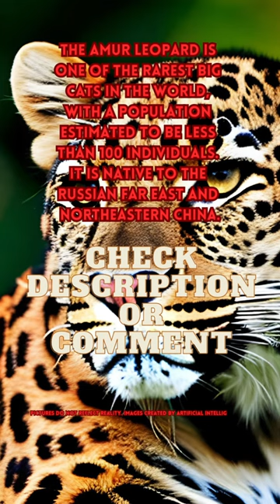💥 The Endangered Animals 🚫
The Amur Leopard (Panthera pardus orientalis) is one of the rarest and most endangered big cats in the world. Here's some information about this magnificent animal:

Appearance: The Amur Leopard is a subspecies of leopard and has a beautiful and distinctive coat. It has a creamy-yellow or pale golden background color, with large, dark rosettes and spots covering its body. Its fur is longer and thicker than that of other leopard subspecies, providing insulation in its cold habitat.
Habitat and Range: The Amur Leopard is found in the Russian Far East and northeastern China. It inhabits temperate forests, including coniferous and mixed forests, and requires vast home ranges for hunting and breeding.
Population and Conservation Status: The Amur Leopard is critically endangered, with an estimated wild population of fewer than 100 individuals. It is threatened by habitat loss, poaching, and illegal wildlife trade. Conservation efforts focus on protecting its habitat, increasing anti-poaching measures, and promoting sustainable development in its range.
Behavior and Adaptations: Amur Leopards are solitary and elusive animals, primarily active during the twilight hours. They are skilled climbers and agile hunters, preying on deer, wild boars, and smaller mammals. Their long and powerful bodies, keen senses, and camouflaging fur enable them to thrive in their environment.
Importance to Ecosystem: As apex predators, Amur Leopards play a crucial role in maintaining the balance of their ecosystems. They regulate prey populations, which in turn affects vegetation and other animal species in the area.
Conservation Efforts: Various organizations and governments are working together to protect the Amur Leopard. Conservation measures include establishing protected areas, implementing anti-poaching patrols, raising awareness, and promoting sustainable land use practices.
Preserving the Amur Leopard and its habitat is not only vital for the survival of this magnificent species but also for the overall biodiversity and health of the ecosystems it inhabits. Continued conservation efforts are necessary to secure a future for these rare and beautiful big cats.